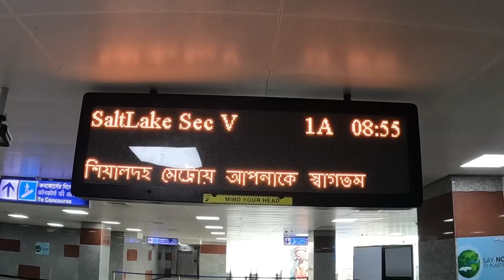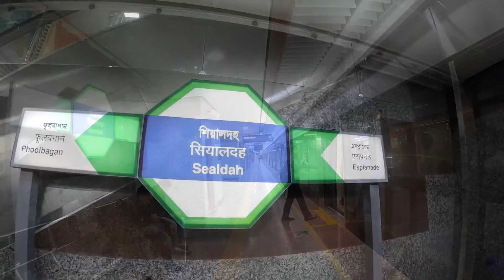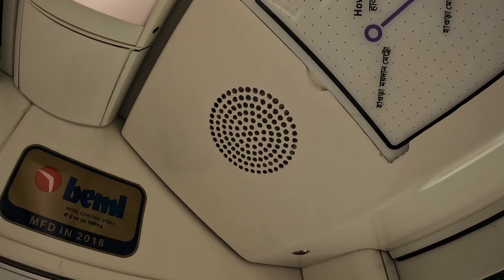Sealdah Metro First Commercial Run | Sealdah to Sector V in just 20 Mins. | East West Metro,Kolkata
Here Presenting you the Brand New Route of Sealdah Metro From Sealdah to Saltlake Sector V.
This Metro Connects Sealdah to Saltlake Sector V in just 20 Minutes.
Inauguration done on 11th July 2022
Commercial Run Opens From 14th July 2022.
Fare: 20/-(Sealdah-Sector V)